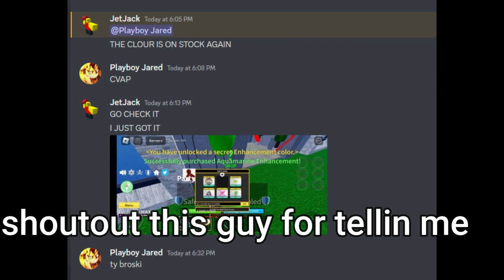Ayo, this stock is wild...[BLOX FRUITS 10B EVENT]